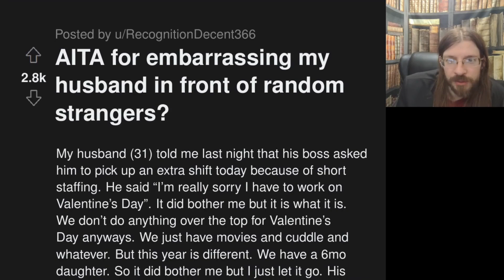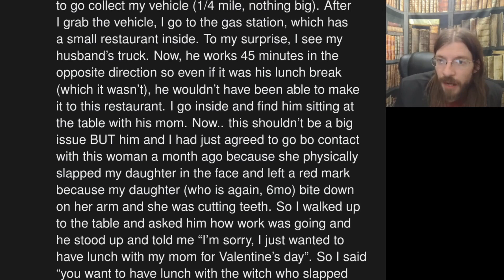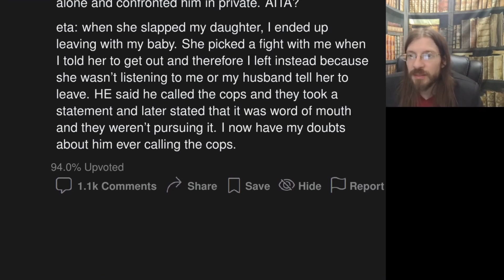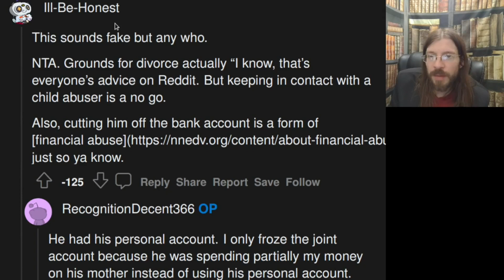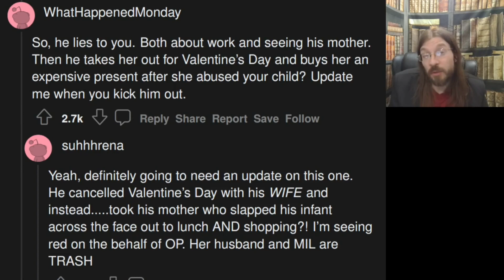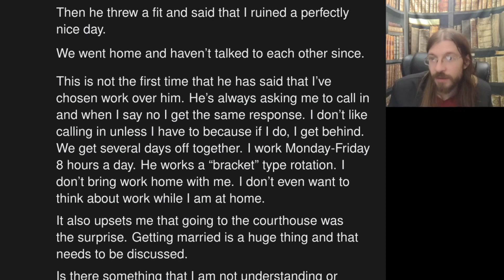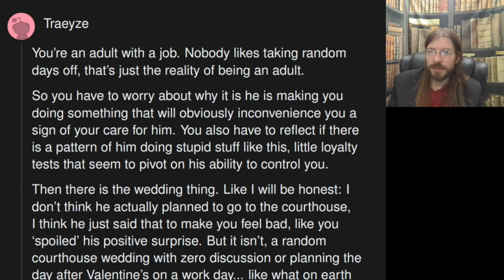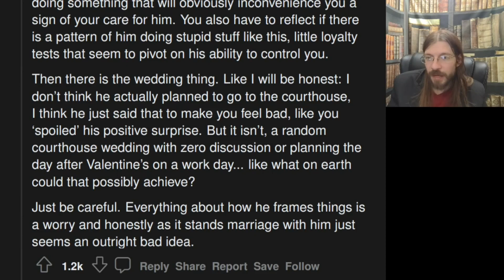AITA for Embarrassing My Husband In Public? | 2 Stories | 1188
OP's husband had a secret valentines lunch...

00:00 Intro
00:11 AITA for embarrassing my husband in front of random strangers?
03:46 Story 1 Commentary
05:40 Story 1 Comments
07:13 My fiance (35m) claims that I (26f) chose my job over him
08:54 Story 2 Commentary
11:30 Story 2 Comments
13:04 Tea Time
13:45 Outro
14:22 Bloopers